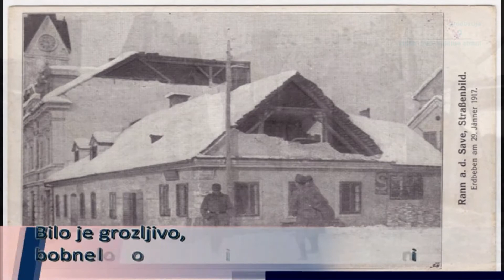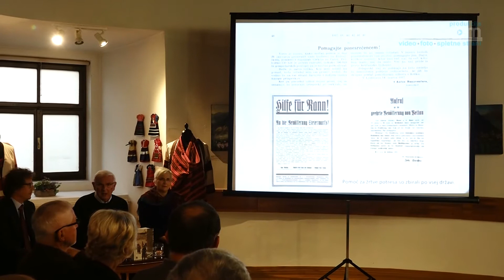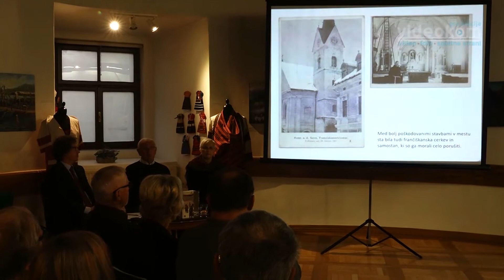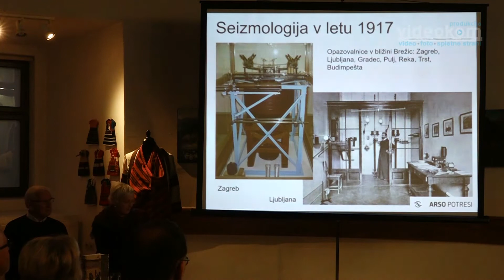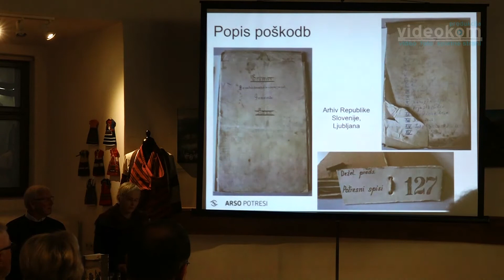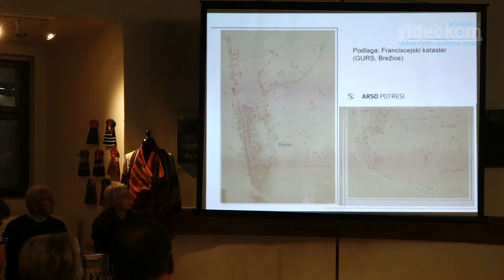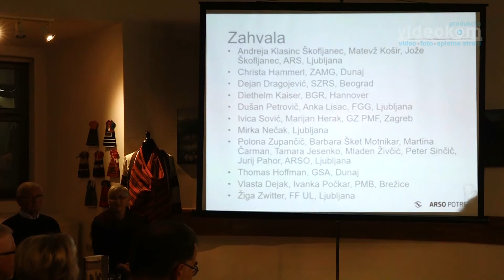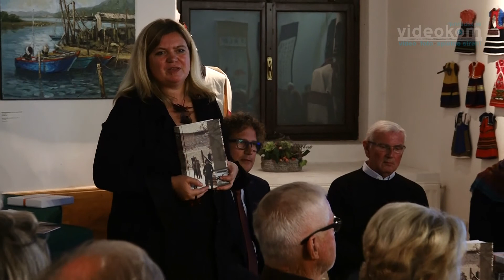Predstavitev knjige: Potres v Brežicah 1917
Mali avditorij Posavskega muzeja Brežice
12. oktobra 2018